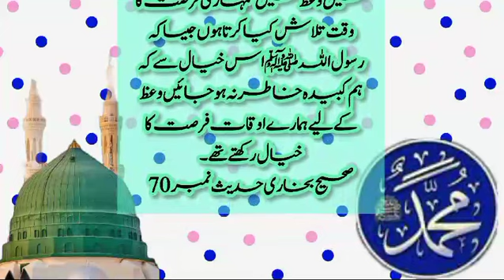ahadees e mubabarka || Irshad e nabwi || ahadees e sahiha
Explore the profound wisdom of Hazrat Muhammad ﷺ in this enlightening Islamic Hadees video. Delve into the teachings and blessings encapsulated in various Hadees Mubarak. Strengthen your connection with faith and gain valuable insights.

Yours Queries

Irshad e nabwi
irshad e nabwi
ahadees e nabwi
ahadees e mubabarka
ahadees e sahiha
ahadees e mubaraka in urdu
ahadees
hadees ki kitab
daily hadees
urdu hadees
hadees mubarak hazrat ali
hadees sharif status
ahadees e mabarik
ahadees e nabwi
hadees
ahadees
ahadees knowledge
ahadees e mubabarka
ahadees
aqwal e zaeeen
hadees mubarak
hadees nabvi
ahadees e mubarka
hadees e mubarka
hadees shareef
bukhari hadees
sahih muslim hadees
short hadees
hadees status
hadees in hindi
ahadeese nabvi
hadeese nabvi
ahadees e mubarak
ahadees e nabvi
irshad e nabwi
hadees
farman e mustafa